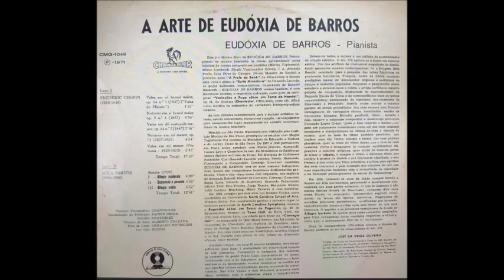Eudoxia de Barros (1968) - Chopin: Waltz op. 64 n. 1 (Minute Waltz) in D flat major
Eudoxia de Barros - pianist / pianista
Music / Musica:   Waltz op. 64 n. 1 (Minute Waltz) in D flat major / Valsa op.64 n. 1 (Valsa do Minuto) em Re bemol maior
Composer / Compositor: Frederic Chopin
Recorded in 1968 – A Arte de Eudoxia de Barros
LP CMG-1049 / Chantecler